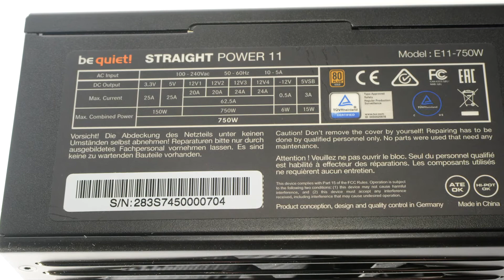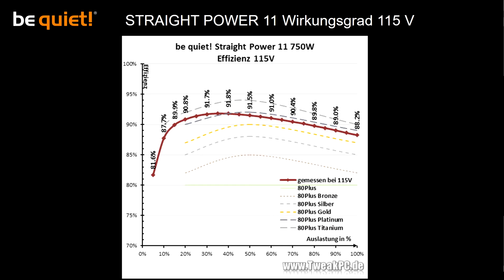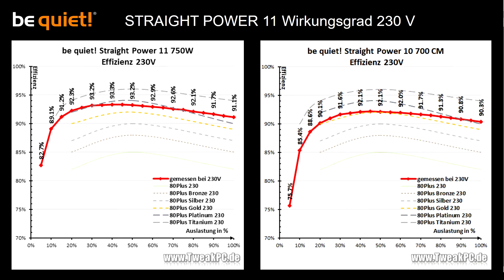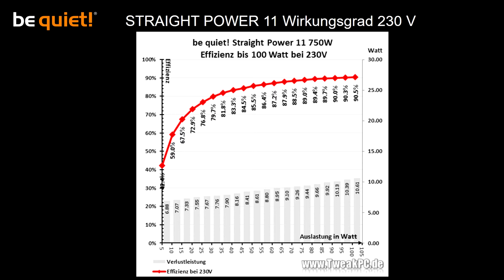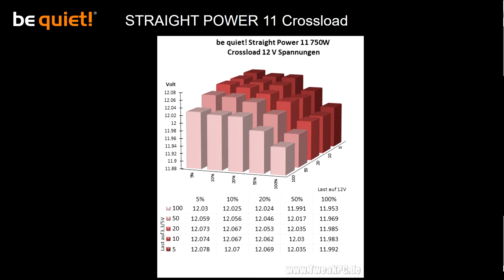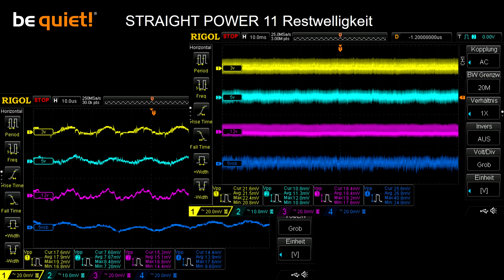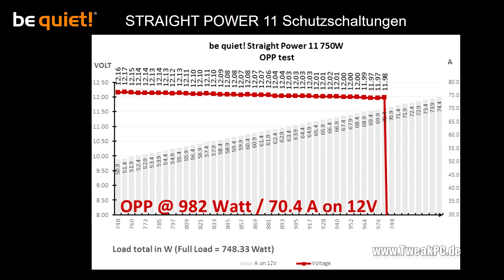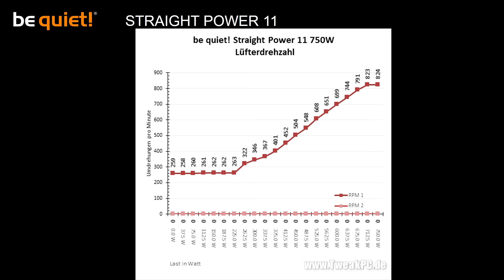be quiet! Straight Power 11 Netzteil im Test - Neue Generation - Leiser, effizienter, besser?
Das aktuelle Modell Straight Power 10 wird nun durch eine überarbeitete Version Straight Power 11 abgelöst, dass wieder einige interessante Neuerungen mit sich bringt. Insbesondere in den Bereichen Geräuschkulisse, Leistung und Kühlung hat be quiet! wieder Hand angelegt. Aber auch die Effizienz hat man sich noch einmal vorgenommen.